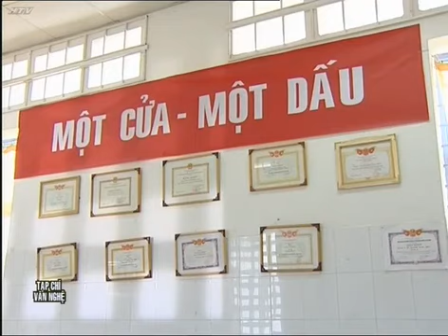Kính Đa Tròng - Tập 139 : Một Cửa Một Dấu | HTVC Tiểu Phẩm Hài Việt Nam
Chương trình phát 2 tập/ngày vào 11g30 AM & 11g45 AM Việt Nam
Kính Đa Tròng (Tập 140) vào lúc 11g45 AM Việt Nam ngày 03/04/2023
Chương trình với từng tiểu phẩm hài sâu sắc về các vấn đề của cuộc sống cùng với nhân vật chính là ông Tư Mắt kiếng, một nhà báo về hưu, chứng kiến và suy ngẫm bao chuyện nhân tình, thế thái.
Chương trình với sự tham gia của các diễn viên: Thúy Nga, Văn Ruy, Lê Vũ Cầu, NSƯT Bảo Quốc, NSƯT Việt Anh, Bảo Châu, Hữu Nghĩa, Tấn Hoàng,….
✅ Web / Wap mobile :
► Smart TV /STB : Tải HTVC for Android TV